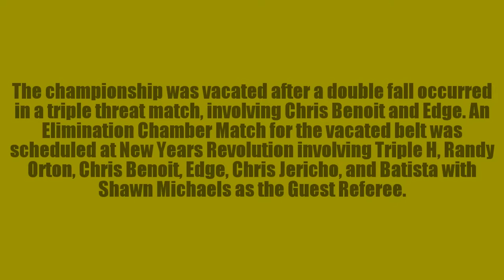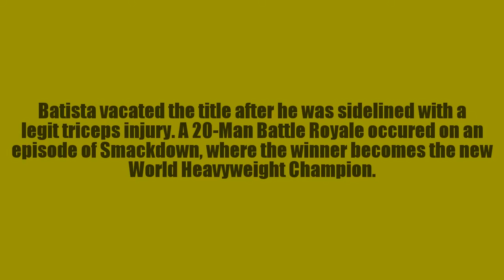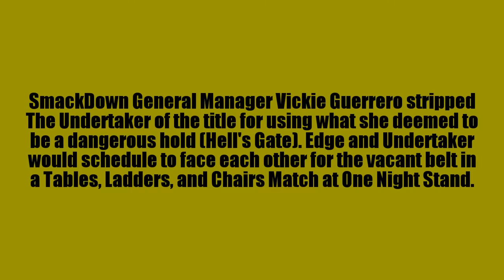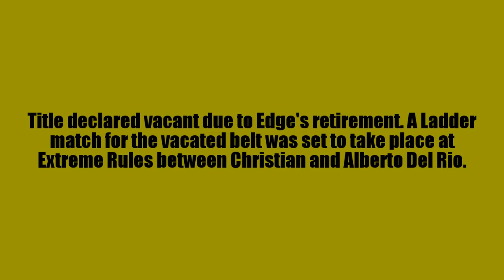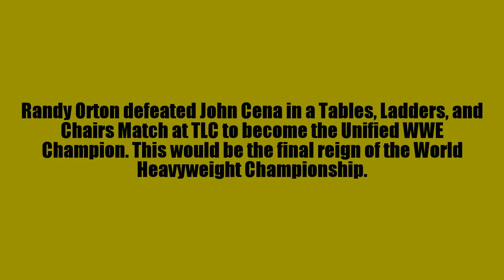History of the (WWE) World Heavyweight Championship